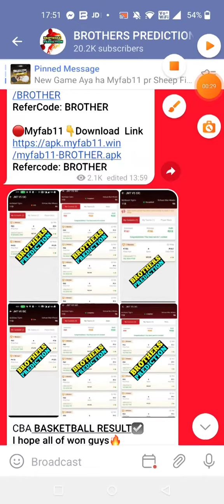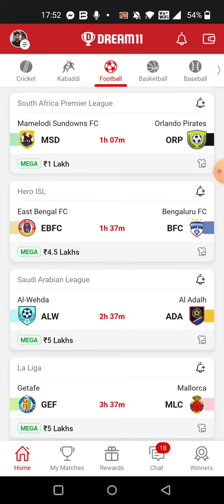ALW vs ADA FOOTBALL DREAM11 TEAM PREDICTION